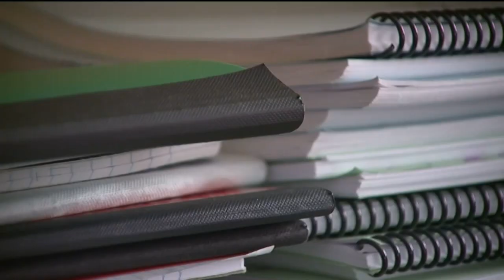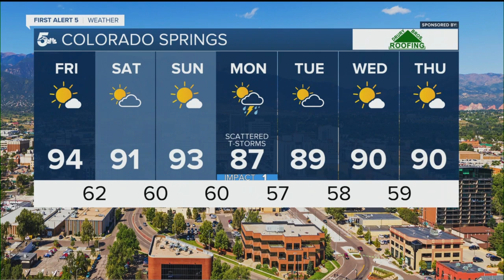KOAA Latest Headlines | August 7, 7am